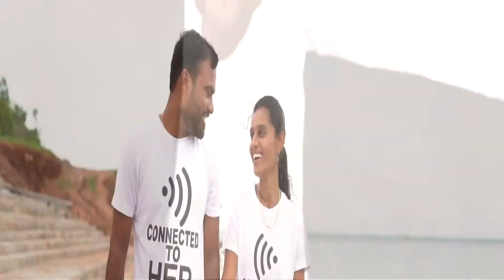Ranganath With Akhila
Ranganath
  With
Akhila
Pre Wedding Teaser.
Pre Wedding Sony Sony7r3 SV Studio Jangaon. 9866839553 ,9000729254.